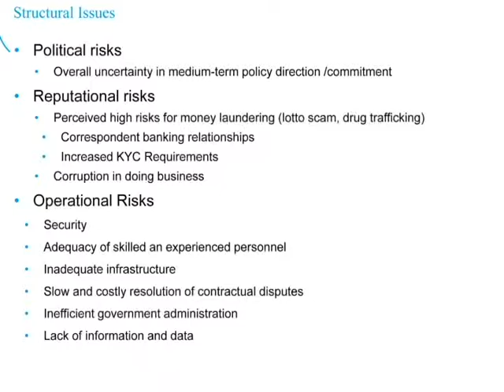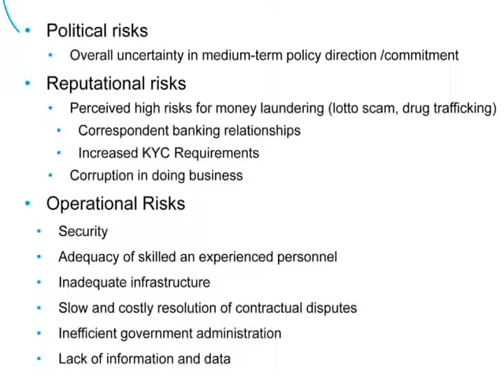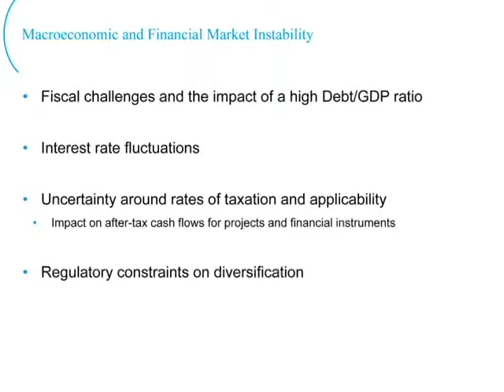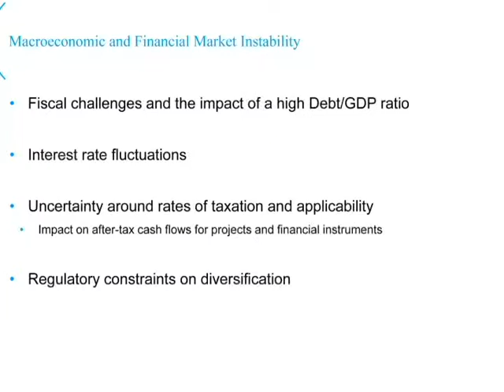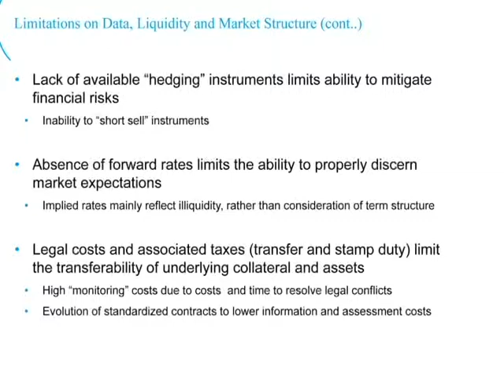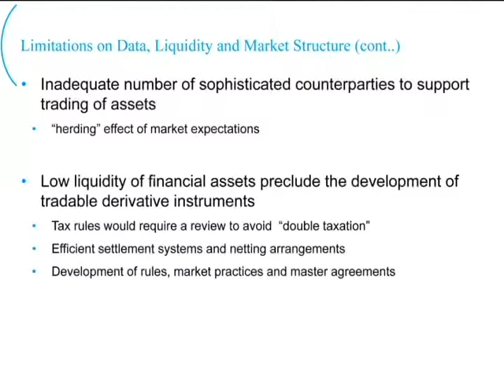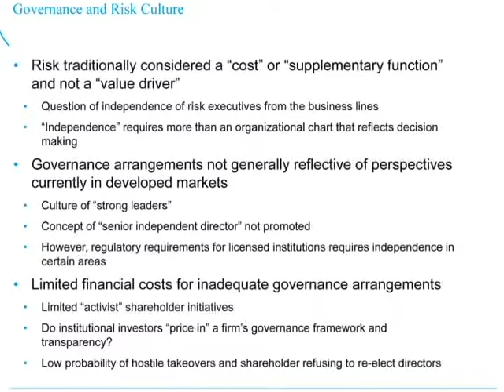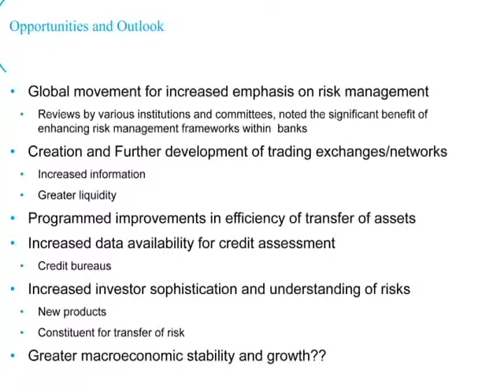Challenges To Effective Risk Management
At the September 19, 2013 GARP Chapter Meeting, Damion Brown, CFA, FRM, Group Risk Manager, Jamaica Money Market Brokers, identified and discussed the main challenges to effective financial risk management in Jamaica and potential developments that may impact these challenges.

for more GARP Chapter Meeting presentations.